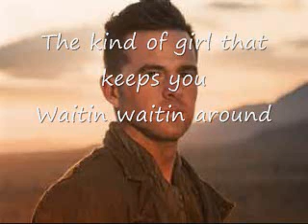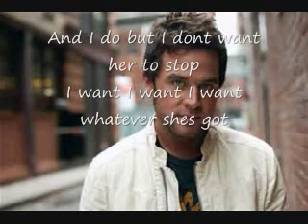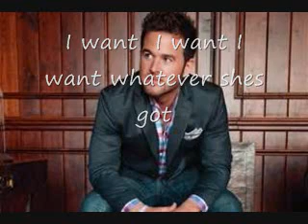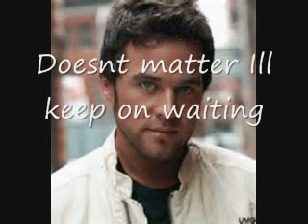Whatever Shes Got (lyrics)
Lyric version of David Nail's Whatever She's Got. Copyright Universal Music Group Nashville.